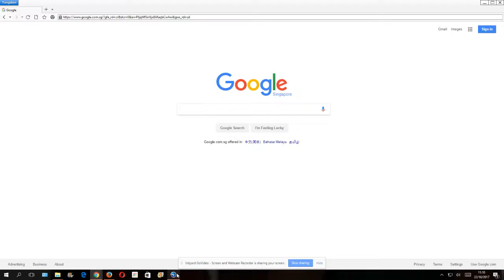Tungsten Review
This is a review of the Tungsten Browser on Windows 10.